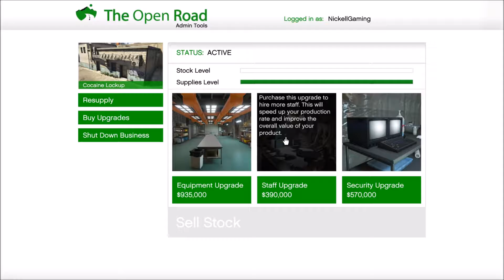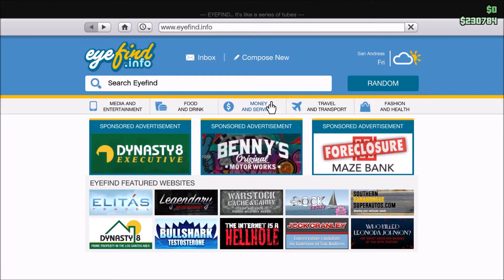Owning a drug buisness in gta v